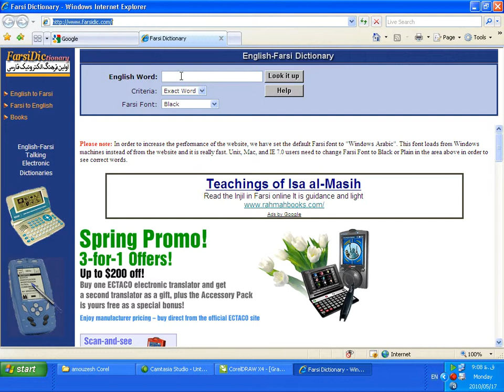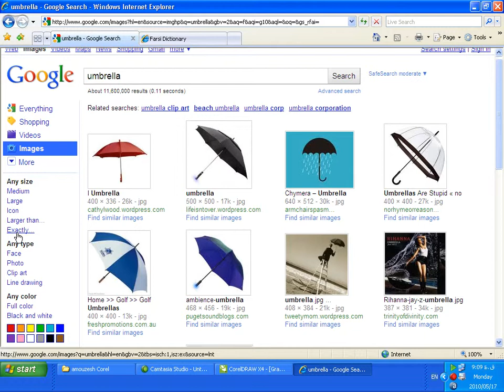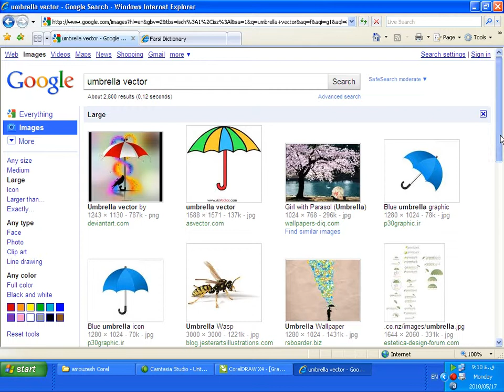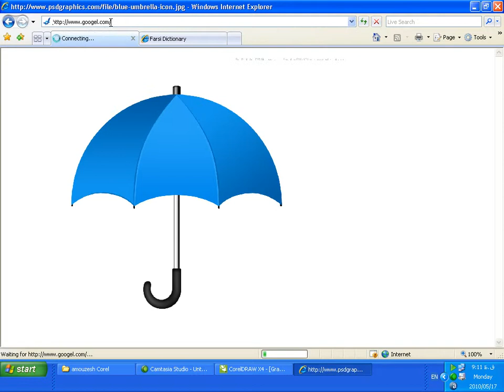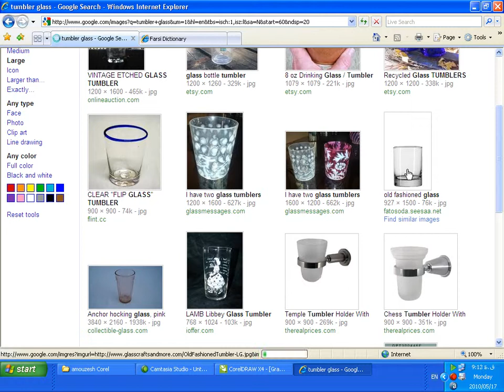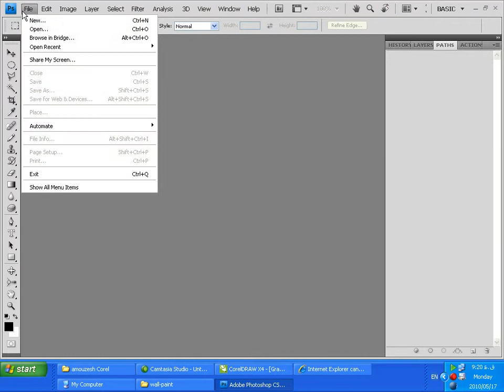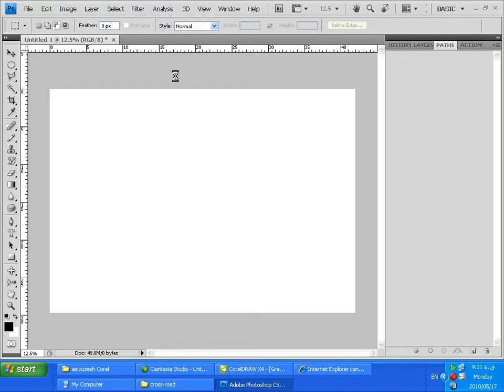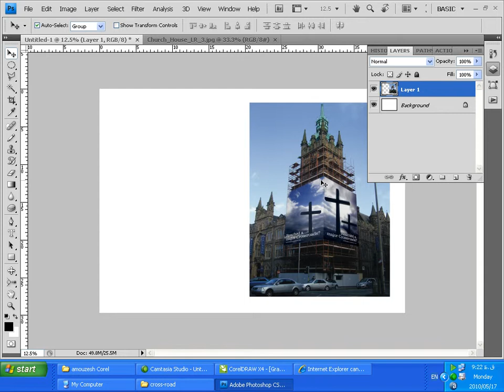18- سعید طوفانی - آموزش کرل - پیدا کردن تصویر در اینترنت - گرافیک - Corel Draw